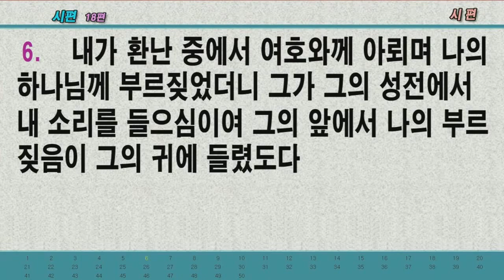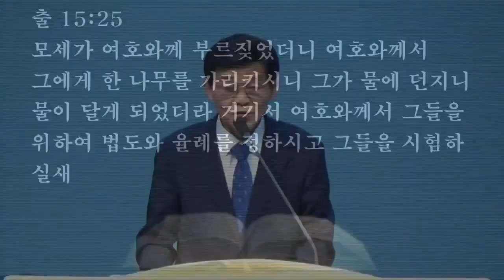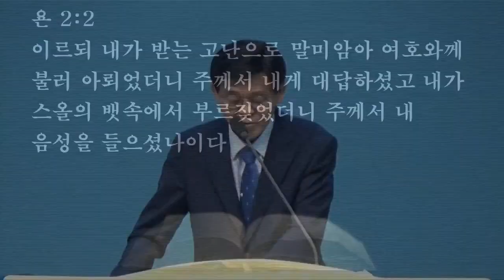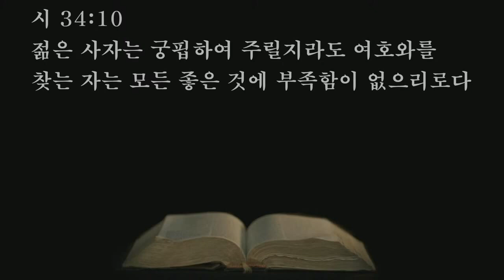2023.03.08. 부르짖는 기도의 능력 (기도회/박영우담임목사)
본문:  시편18편1~6
제목: 부르짖는 기도의 능력
설교: 박영우담임목사

     1) 농협 영문명 : NONGHYUP
     2) 지점 영문명 : KUMHO WOONCHUN
     3) 지점 영문명 주소 : 131, Woonchun ro, Seo-gu, Gwangju, South of Korea
     4) 농협 SWIFT CODE : NACFKRSE
     5) 수취인 계좌번호 : 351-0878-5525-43
     6) 수취인 영문성명 : Gwangju antioch gyohoe

     1부: 오전 8시 30분
     2부: 오전 11시 00분

1. 민족 복음화와 복음통일되게 하소서
2. 예배가운데 성령의 임재와 불이 임하여 모든 성도들이 십자가 군병되게 하소서
3. 제2의 종교개혁이 이뤄지게 하소서
4. 전세계에 100만교회를 세우게 하소서

1층GS24 옆 계단 이용
[네이버 지도]